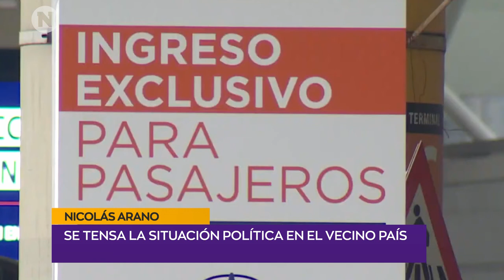TENSA SITUACIÓN | Nicolás Arano - Periodista Argentino.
Se tensa la situación política en el vecino país